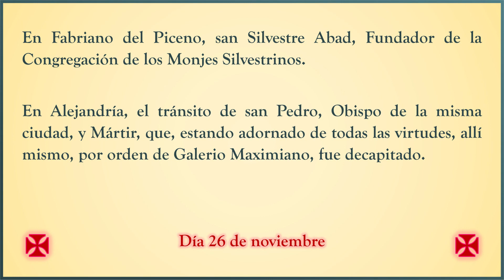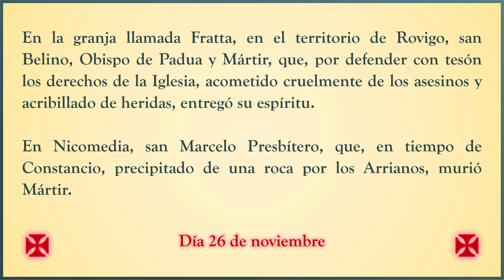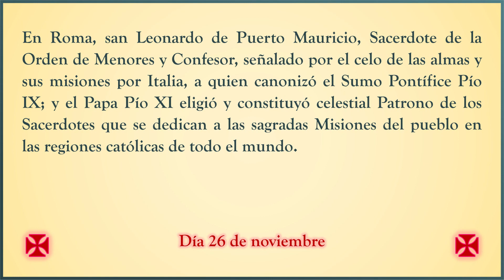Martirologio Romano. Día 26 de noviembre. Holocausto Católico